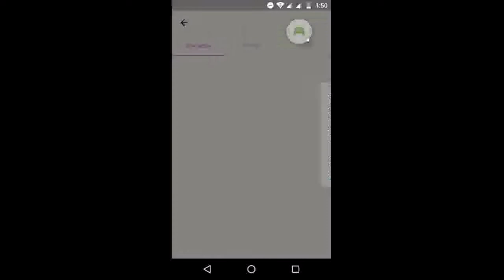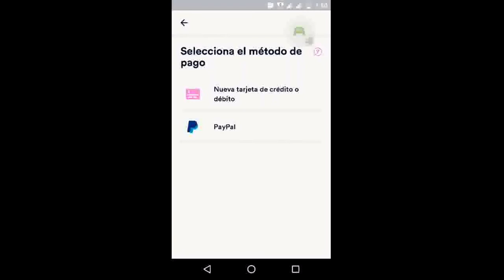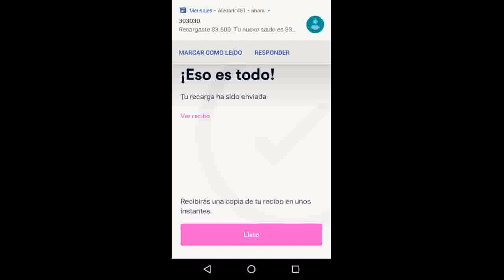Recarga tu celular rapido y facil con paypal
Les traigo la unica opcion que esta vigente y no tiene problemas ni de fraude ni nada por el estilo para recargar nuestros celulares prepago en casi todo el mundo, esto sirve tanto para enviar dinero a amigos o recargae nuestro propio numero telefonico
Espero el video sea de su agrado y les sirva
Dejame un like si te ayudó mi video